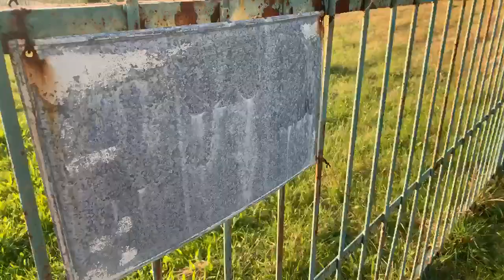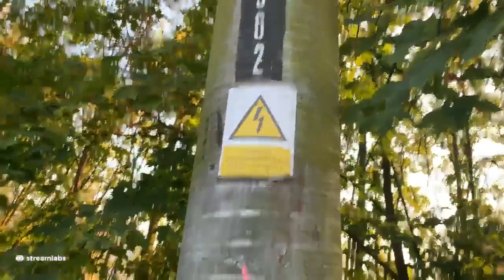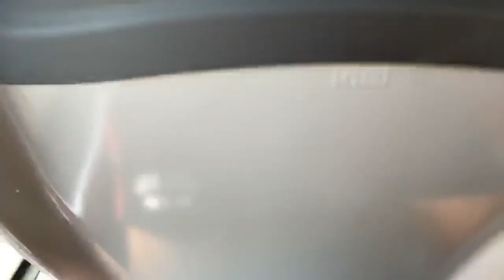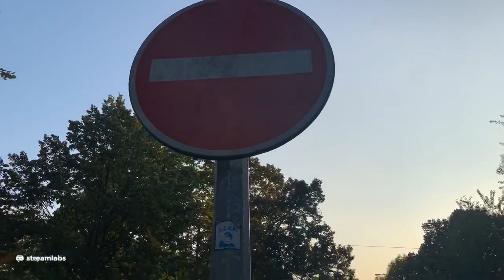Opat04 - IRL - 21.9.2020